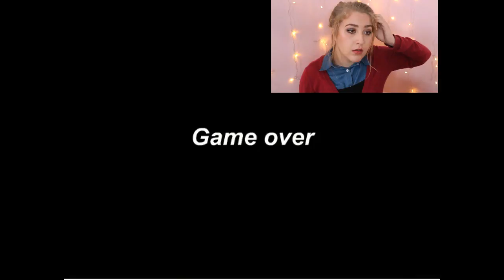PEY PLEYS - MARIO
I'm not good at this.

Have a magical daaaaaay✨✨✨✨✨